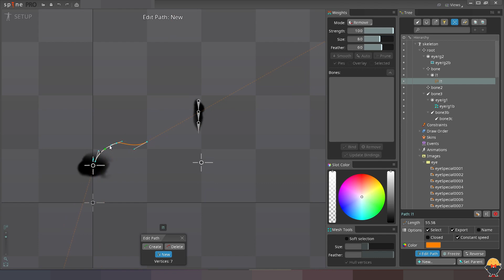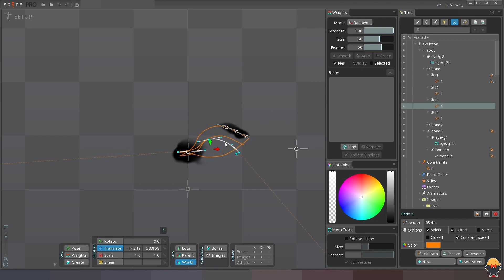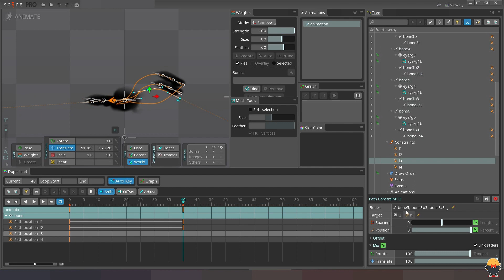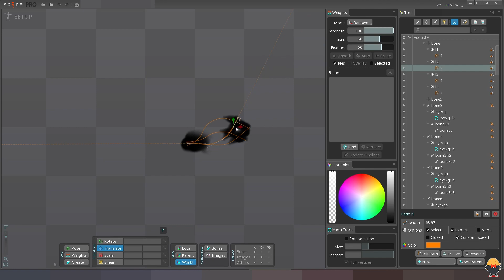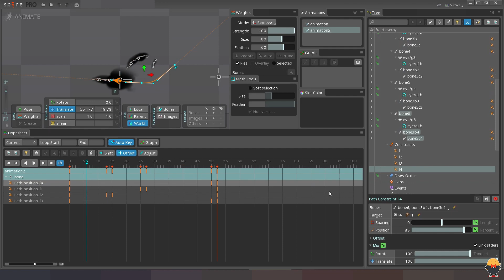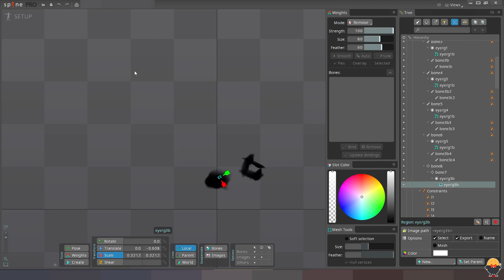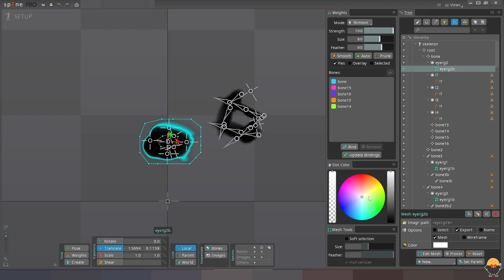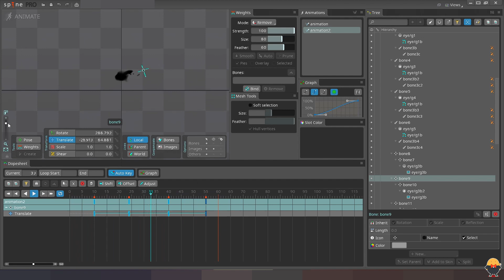SPINE动画 路径特效 黑暗萝莉的灵魂